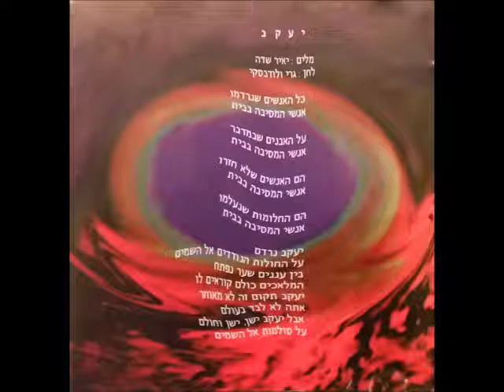ללדין - יעקב (גירסת יעקב חוזר לעתיד) 1994